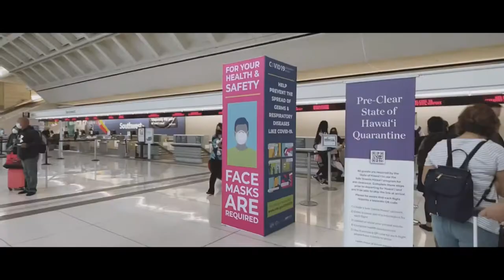Hawaii Vlog 2021 Part 1 || 我想我們的心還遺留在歐胡島！（大海🌊、海龜🐢、浮潛🤿、🐠、美食🍜）Part 1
記得調整畫質1080p
從去年本來要陪先森去夏威夷開會
後來疫情大爆發後整個行程被取消
好險機票後來可以延到今年
目前疫情之下的夏威夷
⚠️ 前往前需要先到夏威夷政府的健康網站
上傳你的美國CDC疫苗資料
出發前24小時要再上去網站填寫問卷
之後就會寄QR cord到你的信箱
當天在機場Check in完成後
他們還會檢查你的
疫苗卡正本、ID、QR cord
沒問題就會幫你戴上綠色手環
要直到出夏威夷機場才能拆掉喔！

疫情之下的旅行防疫要做好做滿
保護自己也保護別人喔！

謝謝！
記得追蹤我的
有更多的植物🌵和家居生活分享
希望把加州的☀️️️️陽光帶給你！